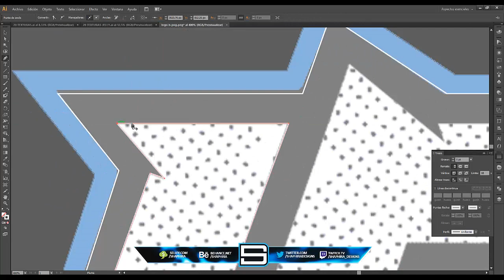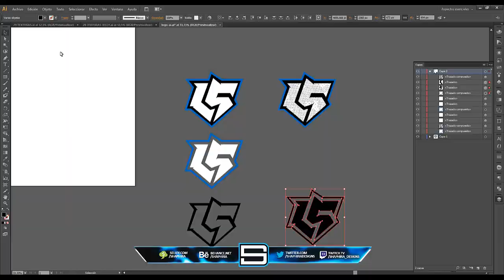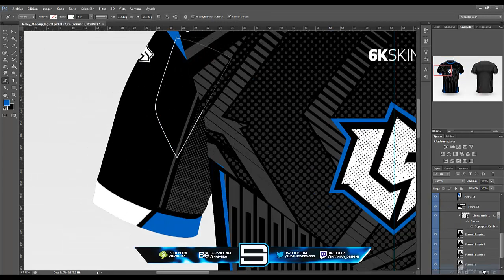SPEED-ART "LOGICAL" JERSEY DESIGN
Mi instagram: @ShaphiRa_SA

-¿QUIERES DESCARGARTE MIS PLANTILLAS O ALGUNO DE MIS DISEÑOS?

-Hablame por twitter, tengo los MD abiertos

PUEDES PREGUNTATME PRECIOS POR MENSAJE DIRECTO EN TWITTER O ENVIARME UN CORREO